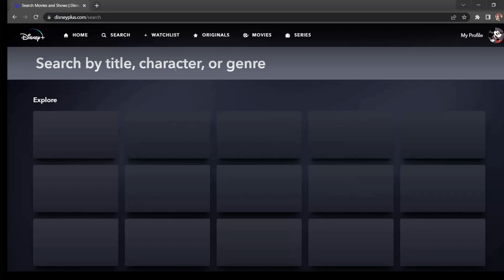What If Deku Was The Shield Hero | Season 3 Part 1 | My Hero Academia X Shield Hero What If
Team :

-- Writer --
Darthvalgaav Darthvalgaav #/3645

-- Voice Actor --
SBurkeVA

-- Video Editor --
PharaohFan PharaohFan#/3670

-- Image Editor --